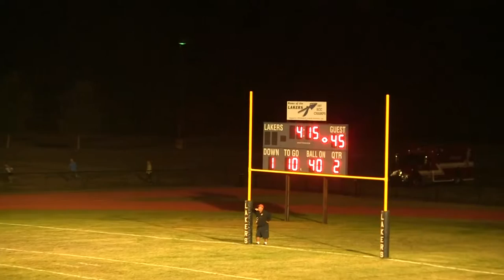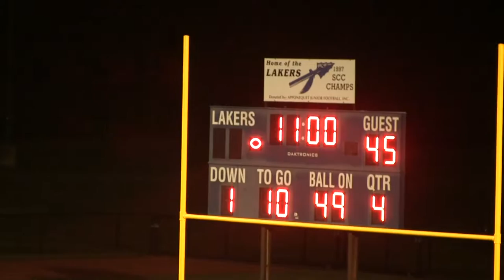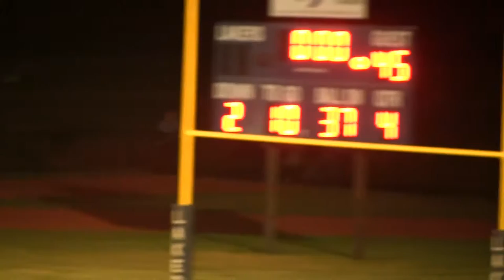Football: Middleborough vs Apponequet - September 16, 2016